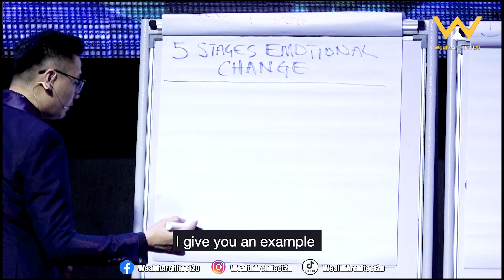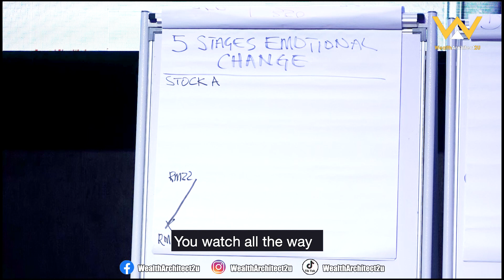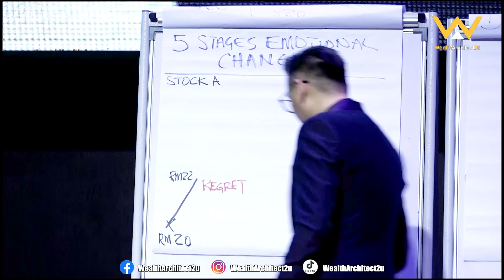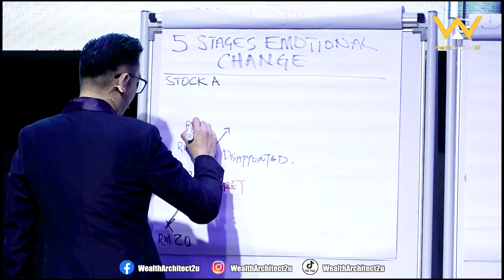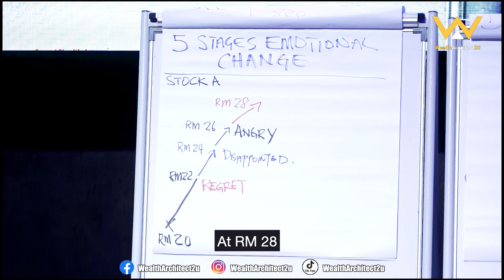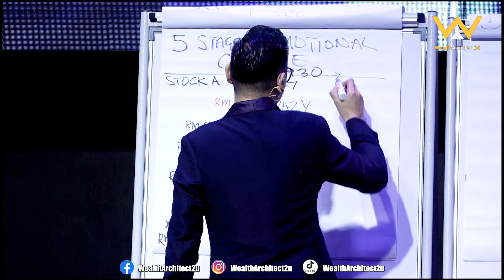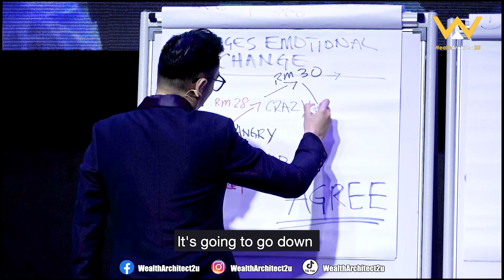5 Stages of Emotional Change In Investment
Humans are by nature emotional creatures, so it's perfectly natural to feel a sense of panic, or to want out, when you see the funds or investments you have put money into fall in value.